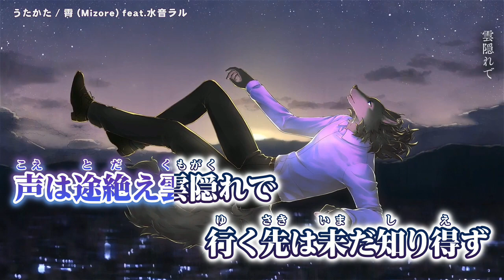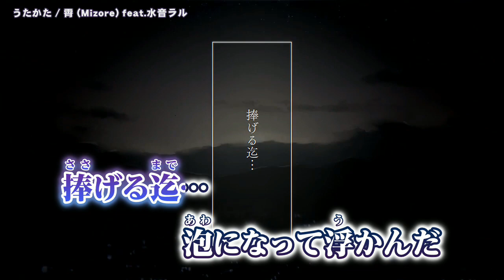【 ニコカラ 】 うたかた / 霄 【 Onvocal 】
うたかた ft. 水音ラル ( 霄 / Mizore 様 ) のカラオケ動画です。

ｰｰｰｰｰｰｰｰｰｰｰｰｰｰ
Original Credit
■唄 : 水音ラル